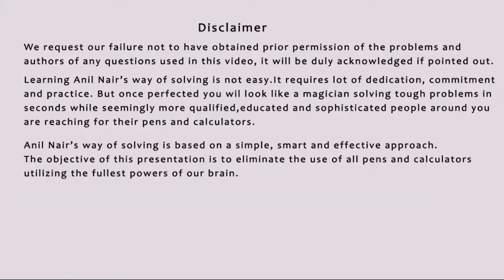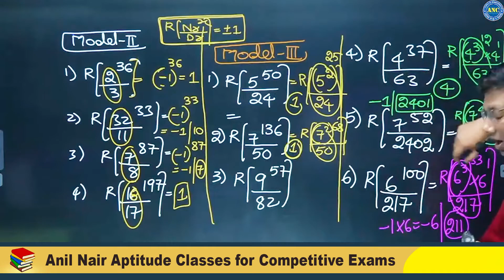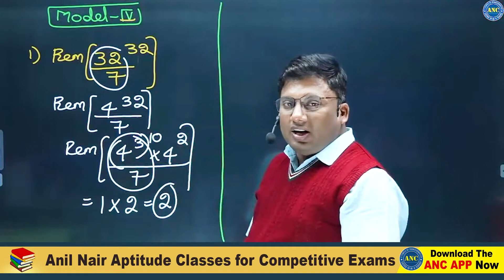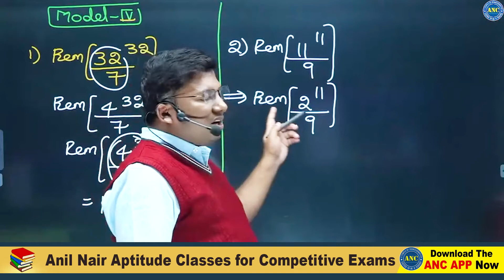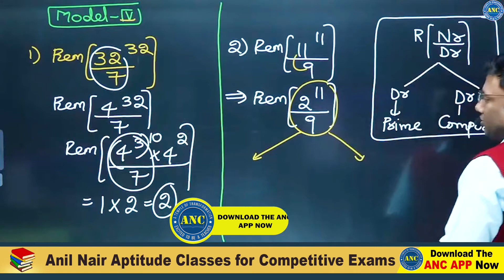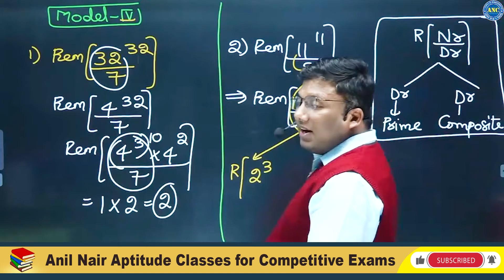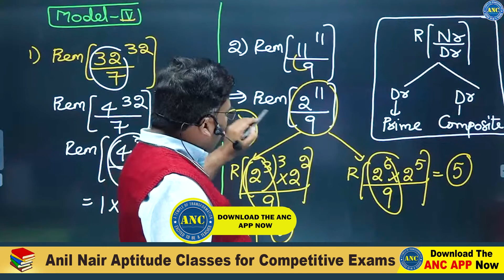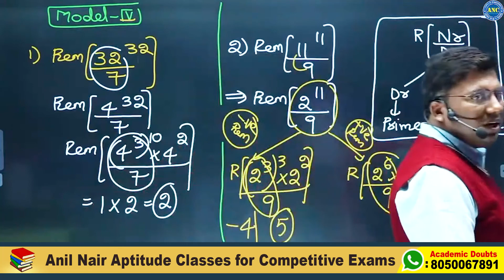అర్థిమేటిక్ లో పట్టు సాధించాలంటే ఈ ఒక్క వీడియో చాలు | Remainder Concept By Anil Nair | Maths Tricks